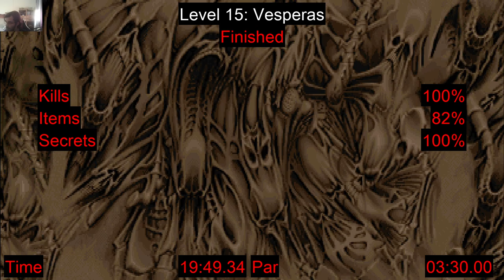DOOM 2 - Master Levels For Doom II / Level 16 / Titan Manor